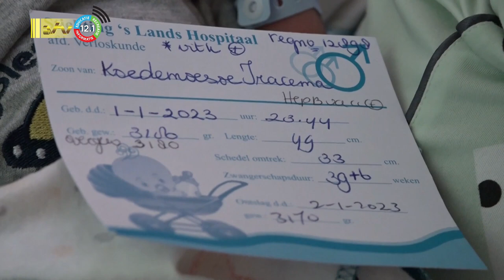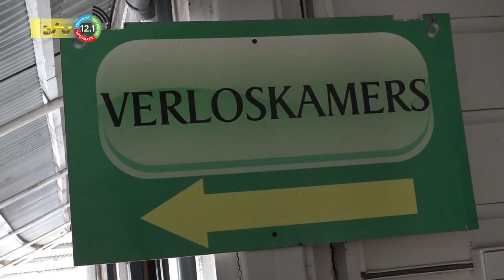02 01 2023 32 Nieuwjaars baby’s voor eerste dag 2023